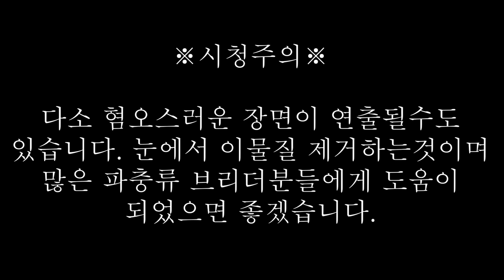속시원영상)돌덩이가 눈에 껴서 죽을위기에 처했습니다..살리자..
이게 왜 껴있는거니..동물병원 또는 입양한 샵에 문의하시어 빠른 치료 제발 부탁드립니다.